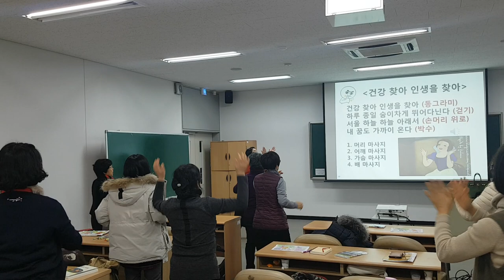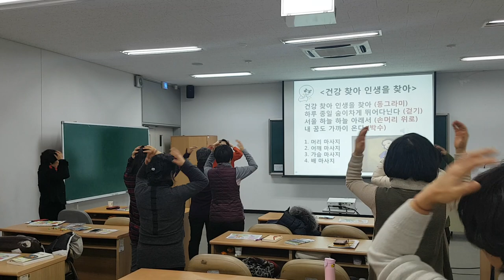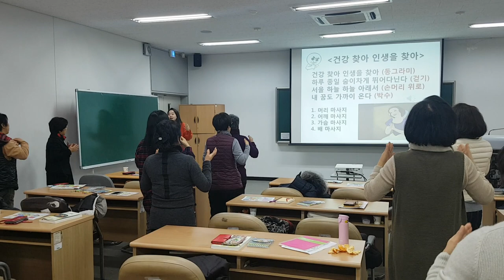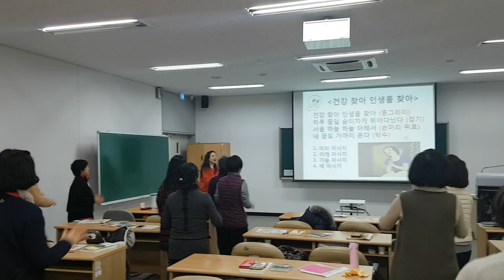사랑찾아 인생을 찾아 율동-웃음치료,치매 재활,레크레이션,건강,다이어트,운동,행복,힐링,체조,인생,청주,대전,세종,천안,smile,recreation,music,dance,fun